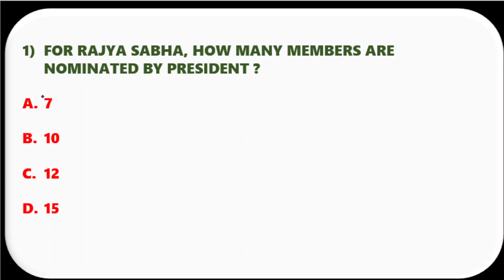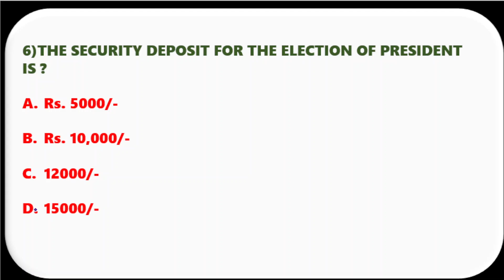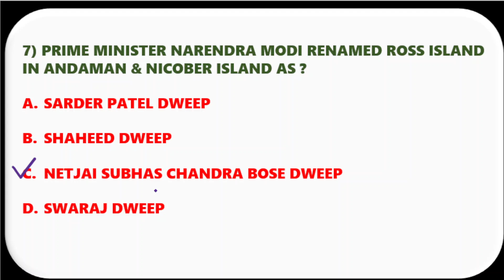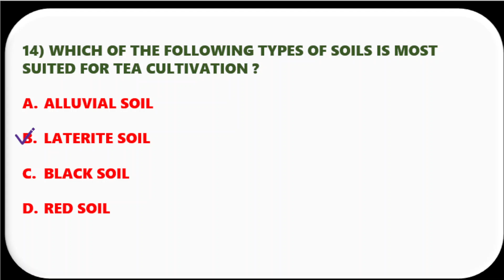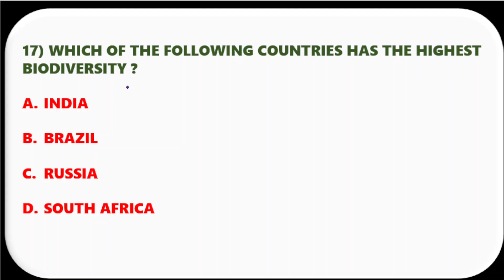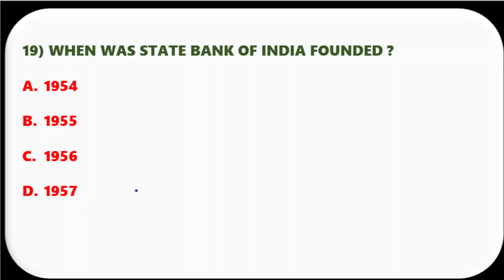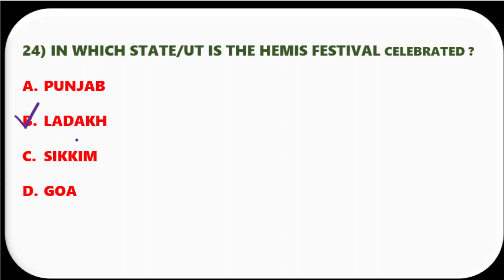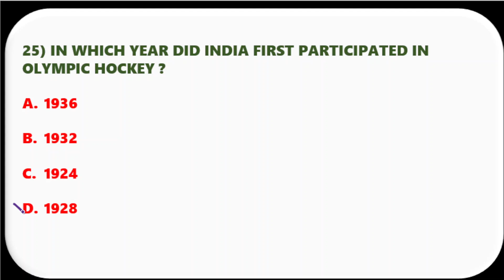Top GK Questions and Answers | Most Important GK Questions and Answers | GK Quiz in English | GK GS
In this we are going to learn some of the most important general knowledge questions and answers for all competitive exams. These are very common questions and answers for all govt exams. Well researched and exam oriented questions for all upcoming exams.
gk questions and answers english main
mcq gk questions and answers
quiz monster
basic general knowledge
gk drishti
gk study
khan gk
gk challange
gk classes
iq test
gk daily
ssc textbook
geograpgy gk
important gk updates